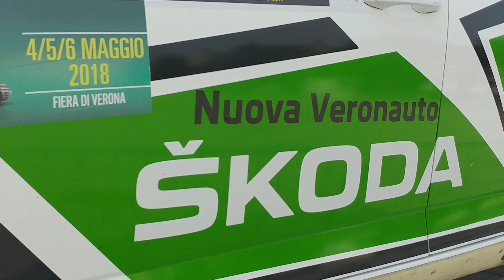Rally Due Valli 2017 parco assistenza 5 spettacolo Skoda, Ford,...13 ottobre 2017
Fiera Verona